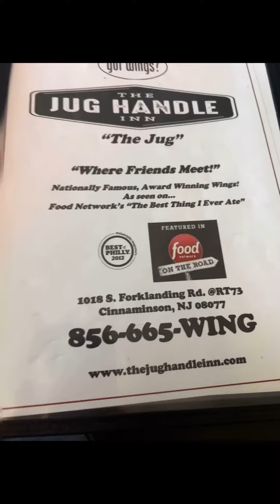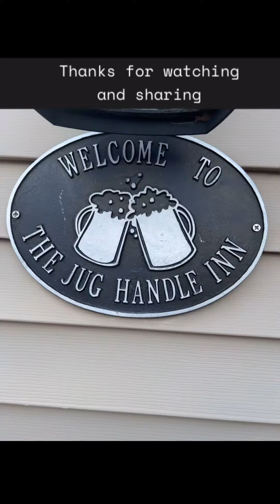The Jug Handle Inn Cinnaminson, NJ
The Jug Handle Inn Cinnaminson, NJ with Chuck from Didn’t Suck and Aaron Cohen and like always everything was amazing!